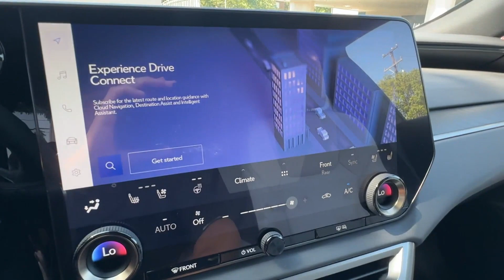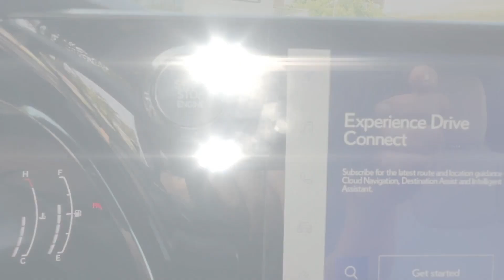Used 2023 Lexus RX RX 350 2T2BAMCA4PC012911 Alexandria, Springfield, Chantilly, McLean, Burke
2023 Lexus RX RX 350 2T2BAMCA4PC012911 Video

This 2023 Lexus RX RX 350 2T2BAMCA4PC012911 is full of phenomenal features such as: